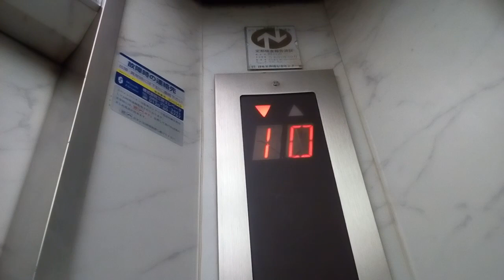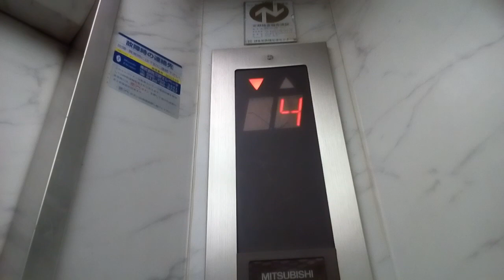三菱エレベーター 内装変更前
岡山市の中央20ビルにあります。まだ未更新のままで運転しています。
メーカー:三菱
設置年:1989年
定員:9名
積載:600kg
キャンセル機能:なし
アナウンス:なし
戸閉ブザー:なし
到着ベル音:なし
ボタン確認音:なし
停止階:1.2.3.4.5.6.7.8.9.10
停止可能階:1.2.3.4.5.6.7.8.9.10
管理会社:三好エレベータ